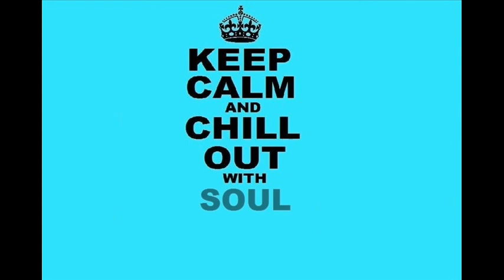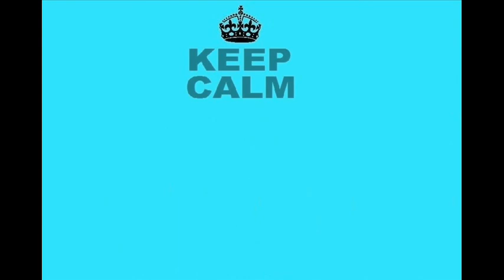Jesse Johnson - Every Shade Of Love (1988) '7" East Coast Edit'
SoulWeekenderRadio